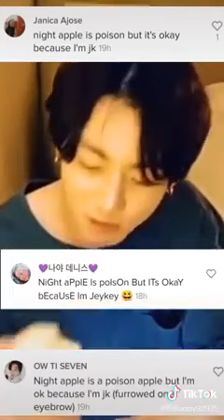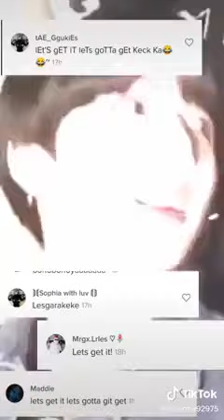jungkook once said...|if u like jk please watch it😍 I purple you army💜💜💜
jungkook once said...|if u like jk please watch it😍